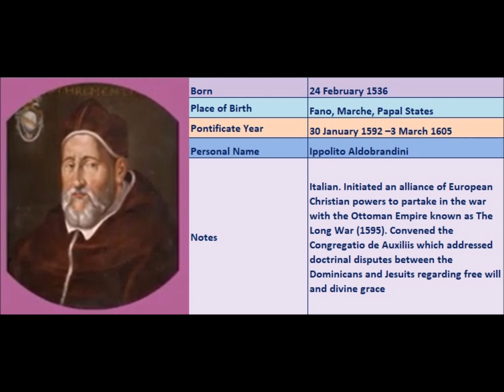Popes of the Catholic Church - 231.Clement VIII